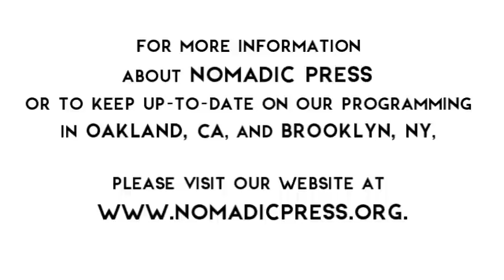Marc Zegans Reading at Nomadic Press, Oakland, CA, January 24, 2015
Videographer: Jenn Vee

Bio: Jenn Vee is a creativist and visual poetic artist. She is a model and a dancer out of the San Francisco Bay Area who writes, acts, films, and produces a growing collection of Visual Poetry Videos online. Her current projects include topics on “True Beauty”, suicide, depression, and love. Her work can be found on:

Event description

Readings by Marc Zegans and musical performances by singer, songwriter, and multi-instrumentalist, Karlyn DeSteno, at our Oakland Workspace. A night of readings, music, wine, and general good times.

Marc Zegans is a poet and creative development advisor. He has recorded two spoken word albums, Nightwork (Philistine Records), and Marker and Parker (Tiny Mind Records), a book or erotic Senryu, Pillow Talk, with artist Gabrielle Senza (G.Spot Press), and publishers regularly in poetry journals. He has a new collection of poems, The Underwater Typewriter, forthcoming from Pelekinesis Press in Fall 2015. As a creative development advisor, he works with actors, animators, directors, musicians, visual artists, artistic directors, arts organizations, and creatively driven firms, helping them to foster rich and vibrant creative growth. His clients hail from the far corners of the earth. If you wish to learn more about his services, go to mycreativedevelopment.com.